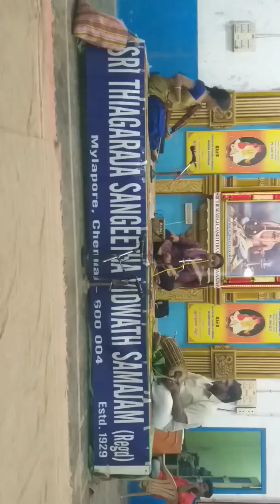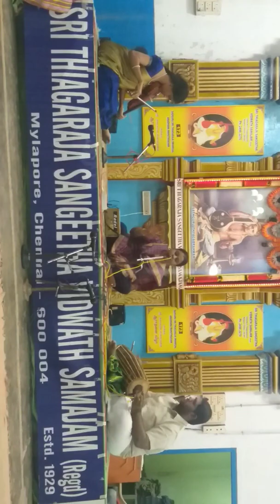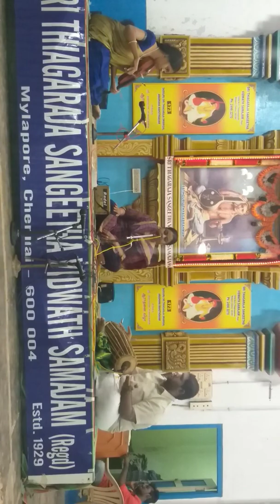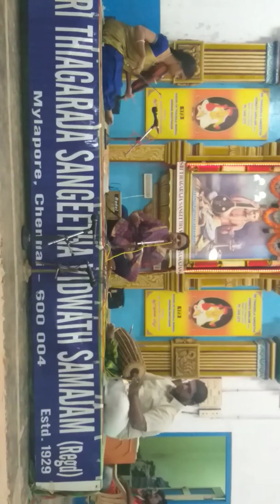Thyagaraja Vidwath samajam aradhana-10